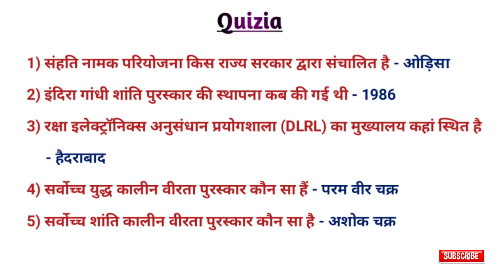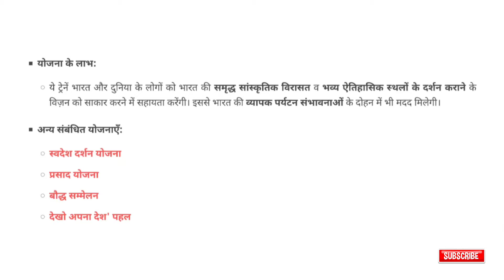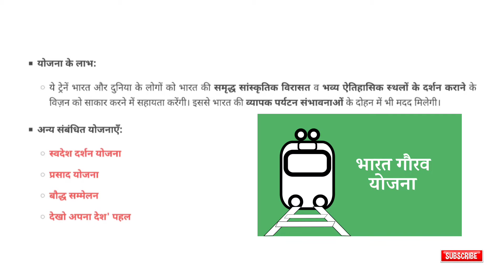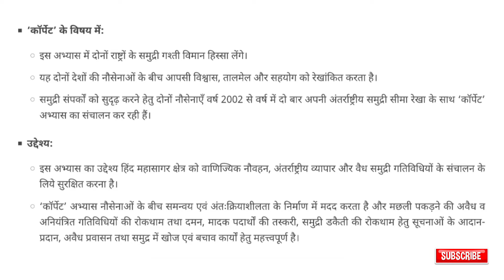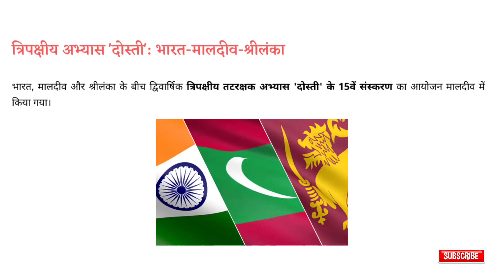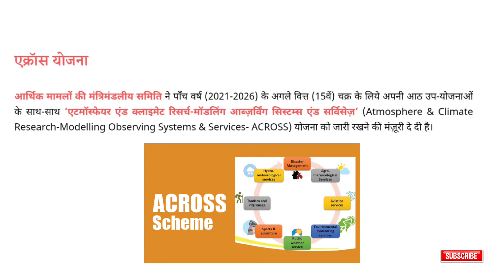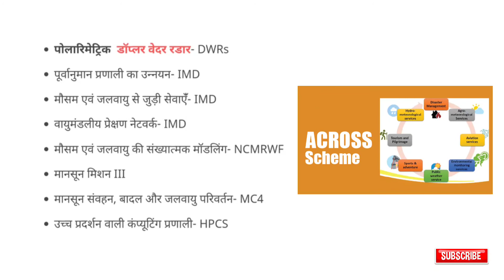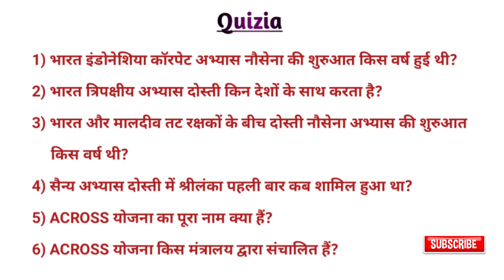P47 : Daily Based Current Affairs | By - Ankit Singh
Covered टॉपिक्स

• भारत गौरव योजना
• 37वां भारत-इंडोनेशिया कॉरपेट
•  त्रिपक्षीय अभ्यास दोस्ती : IND-ML-SL
•  एक्रॉस योजना

LIVE स्ट्रीमिंग शाम 7 बजे